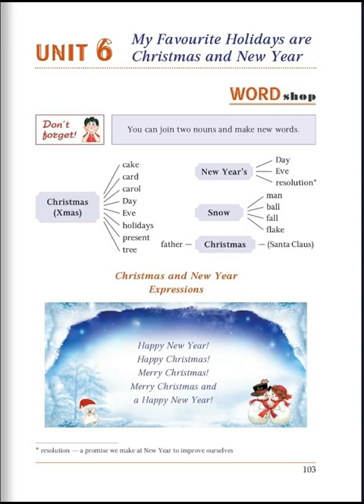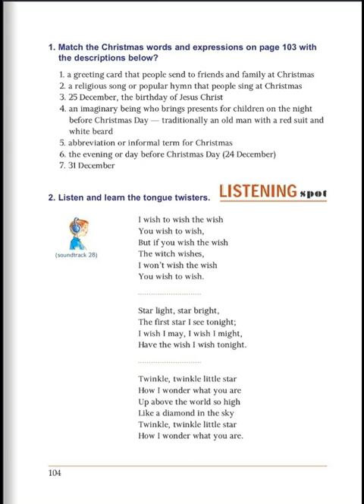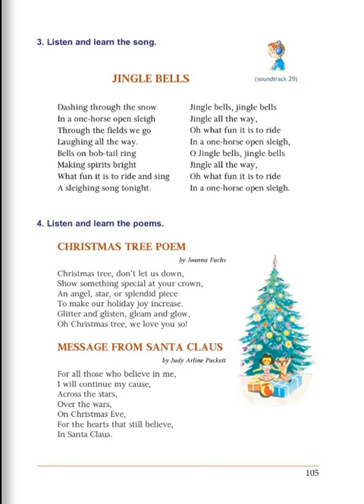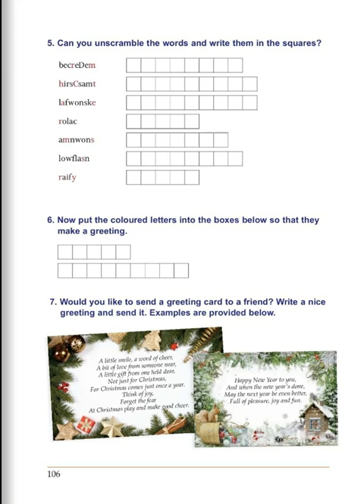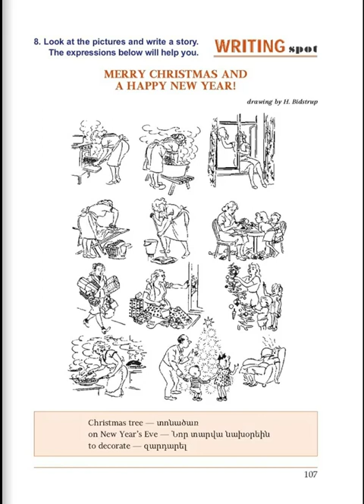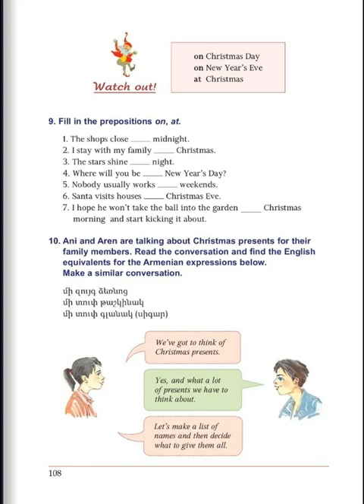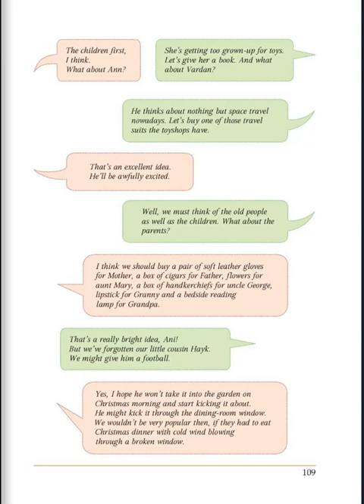Tnayin ashxatanq, English 6, Das 6